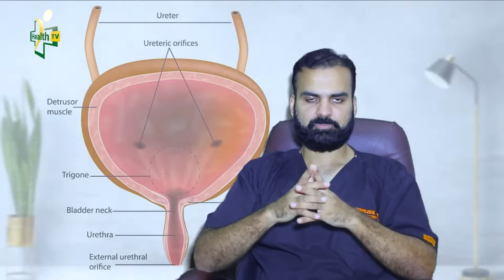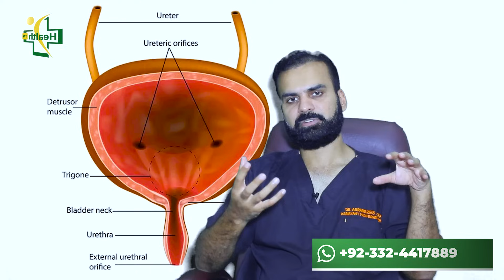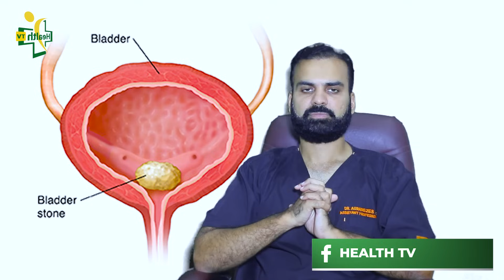Urinary Incontinence: Causes & Symptoms in Urdu | Peshab Nikal Jana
Many males and females face the issue while retaining or controlling the bladder or urine they face the high urination feeling and couldn't control for long its known as urgency or urinary incontinence.

Dr Aurangzeb Afzal discuss the main and common causes, symptoms, treatment, prevention method and how to control urine or urine control tips in urdu.

🏁  ABOUT ME
‣ Dr. Aurangzeb Afzal
‣ Consultant Nephrologist